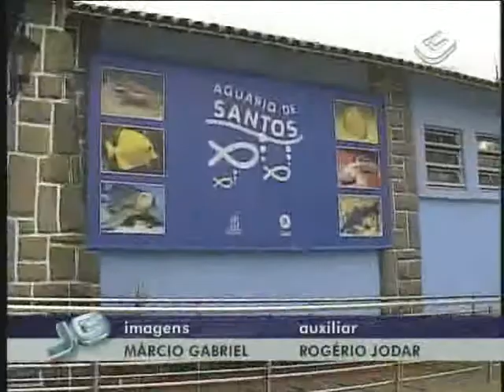TARTARUGA SANTOS 21/03/2011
Tartaruga-de-couro, espécie ameaçada de extinção, é  resgatada em Santos, no litoral de São Paulo. O animal, de trezentos quilos, foi levado ao aquário da cidade. Após tratamento, a tartaruga será devolvida ao mar.
reportagem:Ana Paula Rodrigues